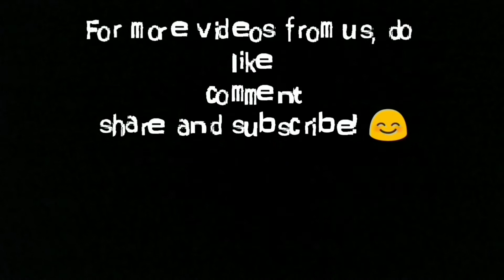Jai Shri Ram kids Dance video| Prapancha Dance Classes| Phoenix Roller Skating Academy Felicitation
These students have learned this entire dance through online classes from Prithvi Raj Born To Dance.

For joining our dance classes, what's app us on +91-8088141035
Support our student's talent for free with your likes, comment, share, and subscribes :)